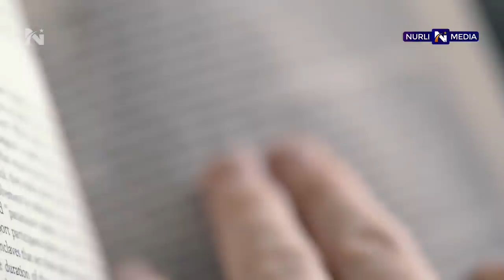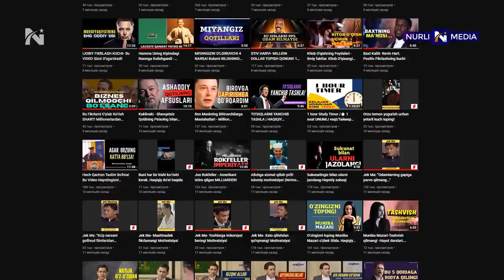Hayotingiz zerikarli ekanligining asosiy sababi